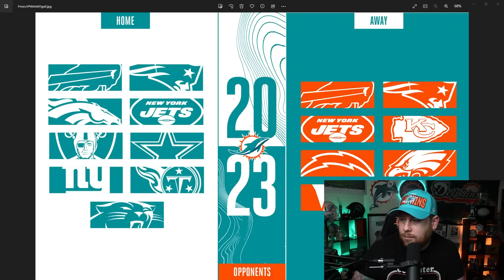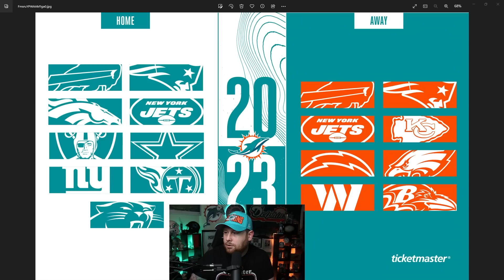Miami Dolphins 2023 Schedule Release Preview! What To Look For!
Box 247
191 north Ave